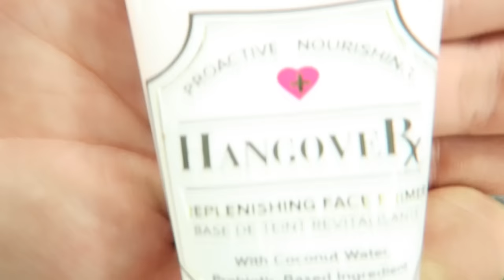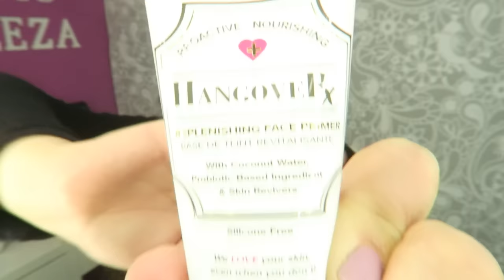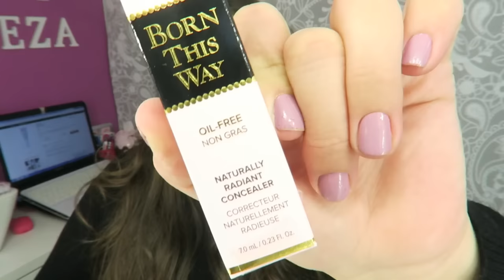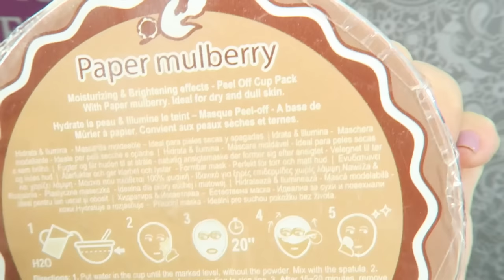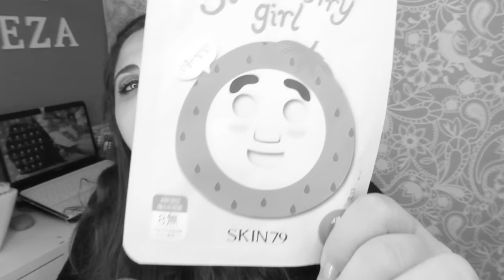HAUL ACUMULADO- SEPHORA ( REGALOS )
LINKS DE LAS COSAS MOSTRADAS EN ESTE VIDEO ( SI TENEIS VALES DESCUENTO COMO EN MI CASO MEJOR HACER LAS COMPRAS EN LA TIENDA)

MASCARILLAS : EN LA PAGINA WEB NO ESTAN NINGUNA DE LAS 3 QUE MUESTRO EN EL VIDEO  :(